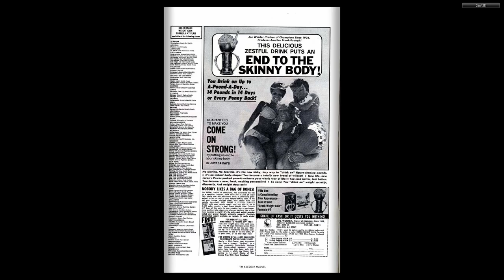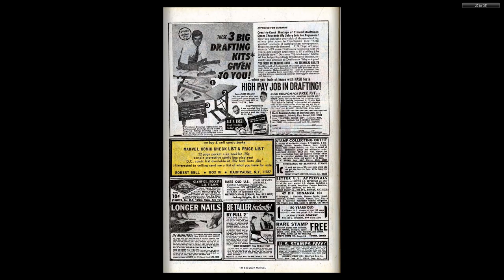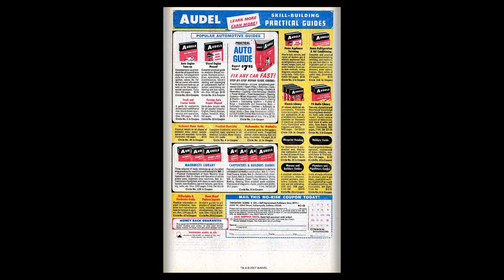197004 Iron Man v1 024